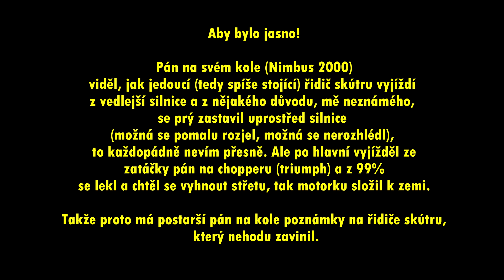MOTOVLOG #28 - NEHODA / Triumph CRASH / Sanitka / Co se STALO ?!?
▼ Rozklikni popis pro další info ▼

Song:
Arrival by MBB httpssoundcloud.commbbofficial
httpcreativecommons.orglicensesb...

✉Jakékoli dotazy (nabídky SPOLUPRÁCE, prodej SAMOLEPEK) pište na moji FB Funpage do zpráv

★Kamera - GoPro Hero 5/6 Black
★Stabilizátor - GoPro KarmaGrip
★Mikrofon - Smartlov+
★Edit videí - Sony vegas Pro 13